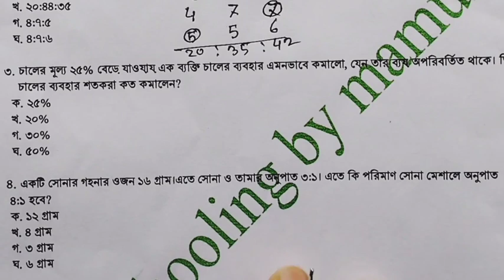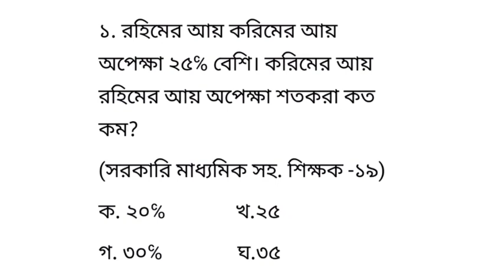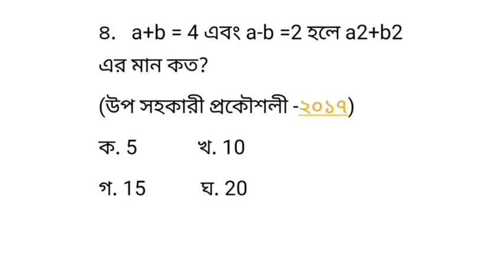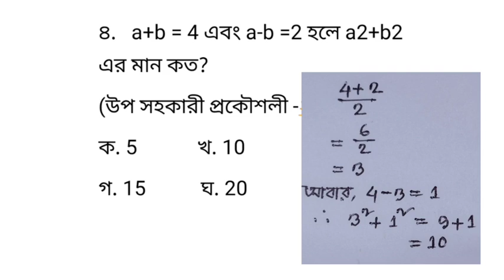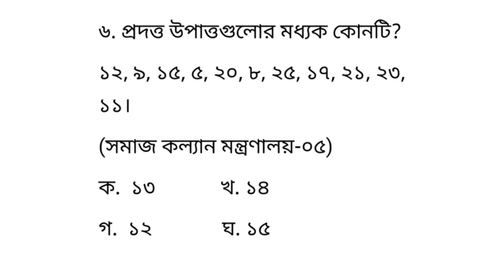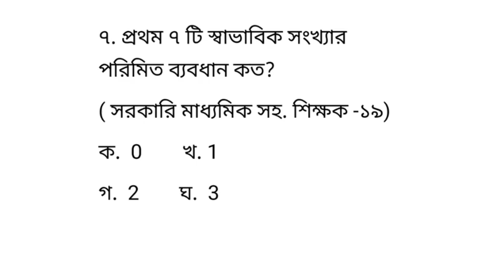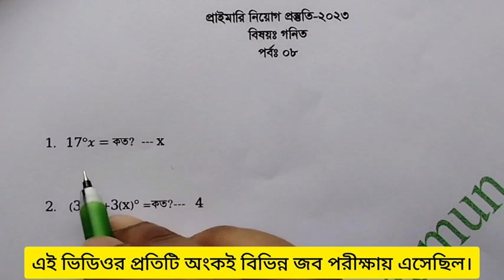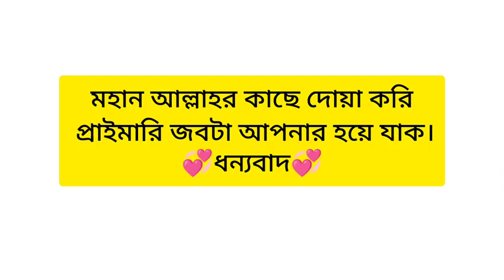প্রাইমারি নিয়োগের জন‍্য গণিত প্রস্তুতি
প্রাইমারি নিয়োগের জন‍্য গুরুত্বপূর্ণ ১৯ টি অংক|‎@Job schooling by mamun

যাদের প্রাইমারি নিয়োগের চূড়ান্ত সাজেশন লাগবে তারা আমায় নক করতে পারেন। সর্বোচ্চ সংখ‍্যক কমন পাবেন ইনশাআল্লাহ।
যোগাযোগ :
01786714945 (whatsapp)